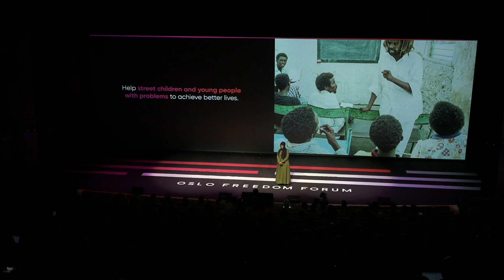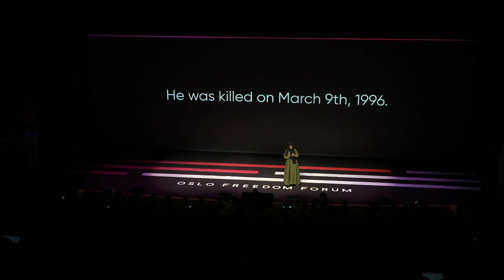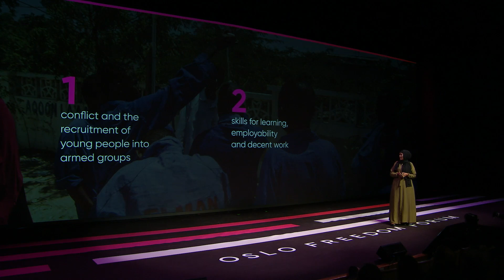Fartuun Adan | Nothing Left to Fear: The Struggle for a New Somalia